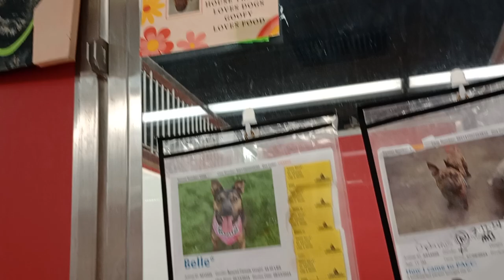Belle 2y A812325 Optimus Prime 1y A844509 kennel 145 PACC shelter 982